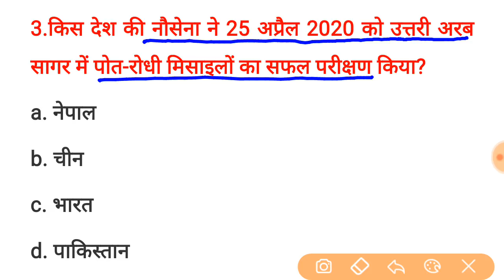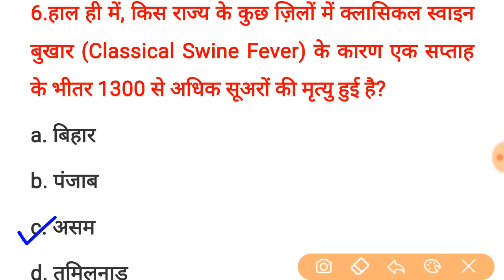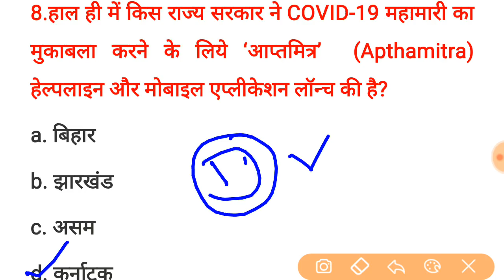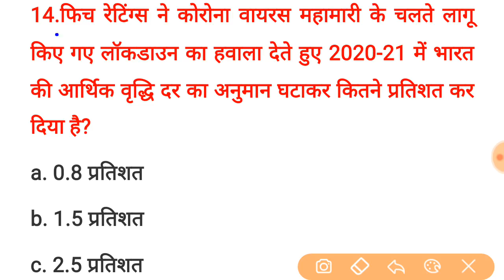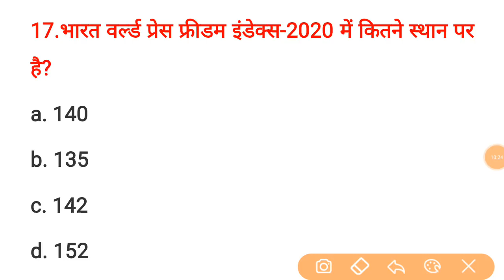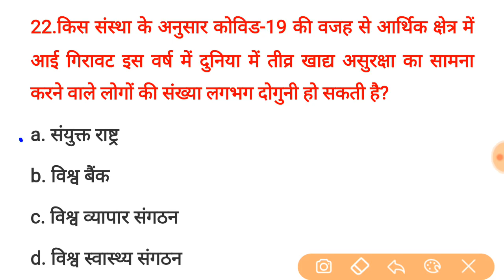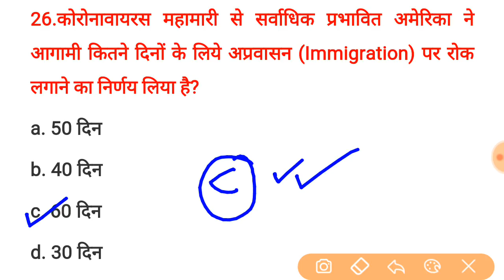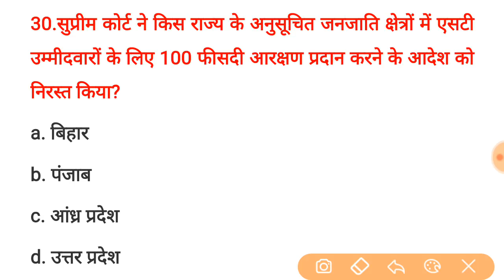Top 30 Current Affairs 2020|| Daily Current Affairs || Today Current Affairs 2020 in Hindi